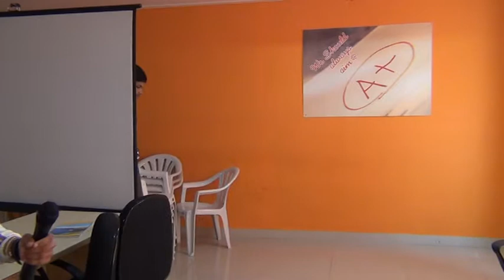I ECE A 2013 2014 Team Mandela's role play on Request@ELCS Lab LENDI